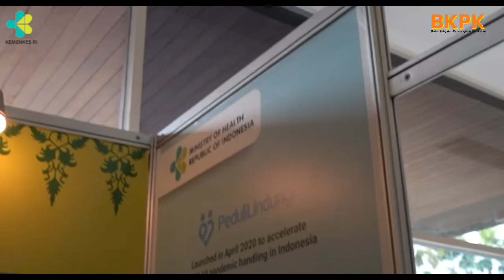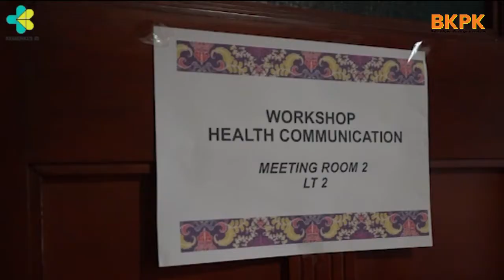Partisipasi BKPK Kemenkes di Konas-XV dan FIT-VIII IAKMI 2022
Ikatan Ahli Kesehatan Masyarakat Indonesia (IAKMI) menyelenggarakan Kongres Nasional XV (Konas-XV) dan Forum Ilmiah Tahunan VIII (FIT-VIII) di Pekanbaru, Riau.
 Kongres kali ini mengangkat tema Transformasi Sistem Kesehatan Menuju Cakupan Kesehatan Semesta 2030 yang dilaksanakan pada Selasa hingga Sabtu, (22-26 November).
Badan Kebijakan Pembangunan Kesehatan (BKPK) Kementerian Kesehatan (Kemenkes) turut berpartisipasi dengan mengikuti pameran yang diadakan. Materi yang diangkat antara lain terkait enam pilar transformasi kesehatan yang dicanangkan Kemenkes, hasil Global Adult Tobacco Survey, Biomedical and Genom Science Initiative, hasil Sero Survei Antibodi Covid-19, dan Aplikasi Peduli Lindungi.

Peserta yang datang berkunjung ke booth BKPK Kemenkes akan mendapatkan penjelasan seputar aktifitas dan kinerja BKPK. Salah satunya melalui majalah BINGKAI BKPK yang diberikan kepada pengunjung,

Hadir juga Sekretaris BKPK Nana Mulyana sebagai salah satu narasumber